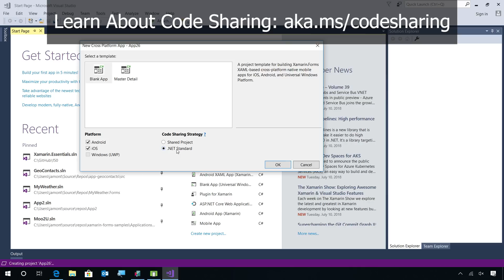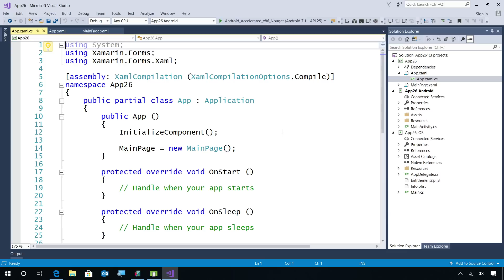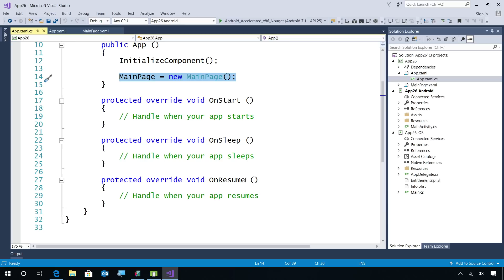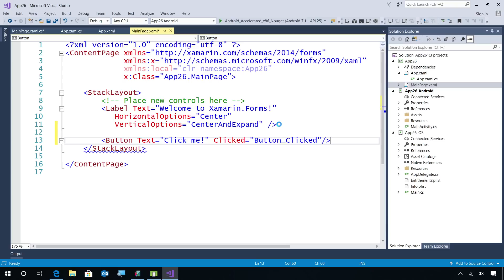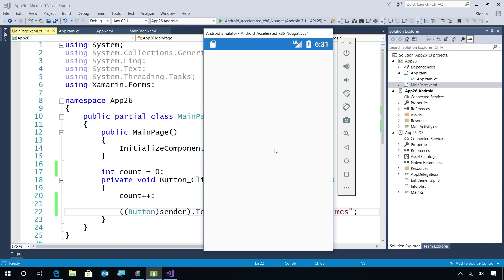Building Your First Android & iOS App in Visual Studio 2017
Let's take a look at building your first iOS & Android app with .NET in Visual Studio 2017. We'll look at the app's structure, creating the UI, and adding some functionality in C#.

**Show Links:**